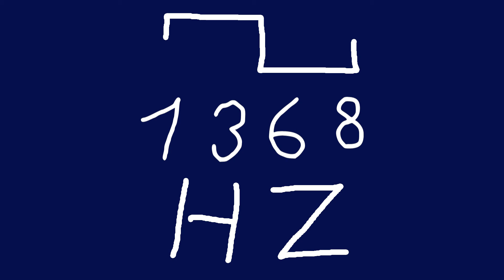1368 hz square